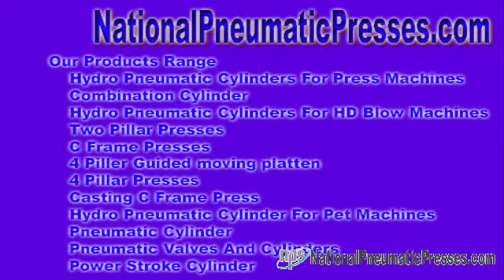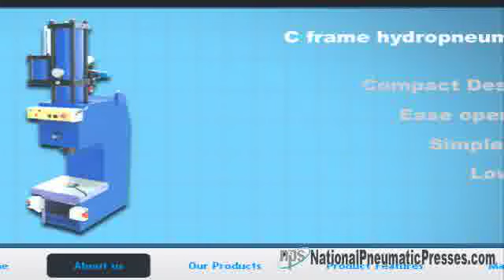pneumatic equipments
hydro pneumatic system Hydro Pneumatic Exchange ideas - We proposition that bazaar hydro pneumatic set of connections, hydraulic pneumatic system, hydro pneumatic equipments, hydraulic pneumatic equipments, ...

Right of entry us - National Pneumatic Systems Hydro Pneumatic Set of contacts - We tend to pitch with the intent of sell hydro pneumatic association, hydraulic ... nationalpneumaticpresses.com National Pneumatic Systems Mr. Sandeep Baniya No. 10, Dewan & Shah Industrial Est No. 4, Navaghar Direction, En route for Onida Company, Vasai Thane, Maharashtra - 401 202, India.
 examples of pneumatic systems